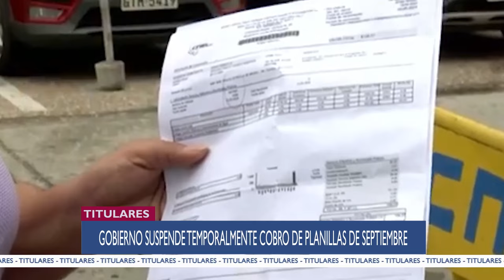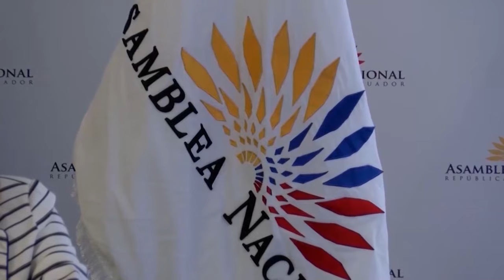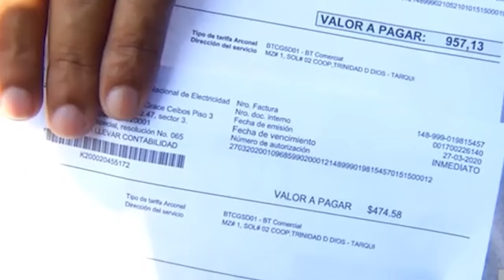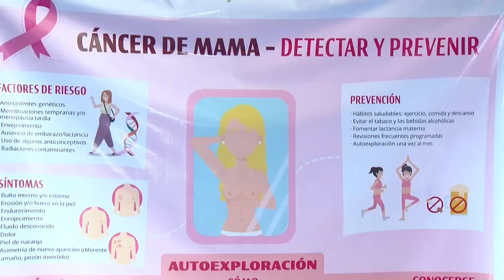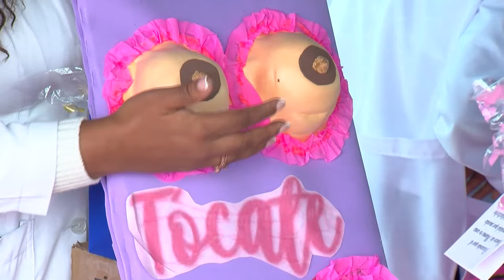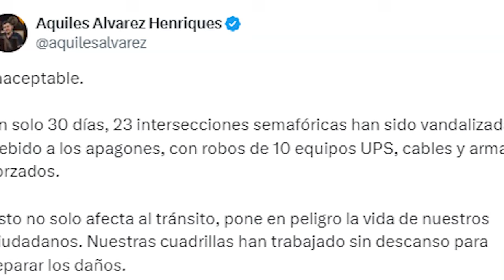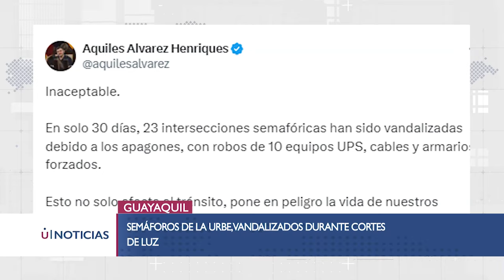HABRÁ JUICIO POLÍTICO A MÓNICA PALENCIA ¿SERÁ DESTITUIDA POR LA ASAMBLEA? - U NOTICIAS 17/10/2024